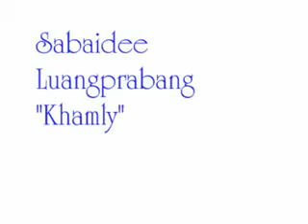waiting for you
Sabaidee Luangprabang  "Lao Music" "Lao news" "Lao Entertainment"